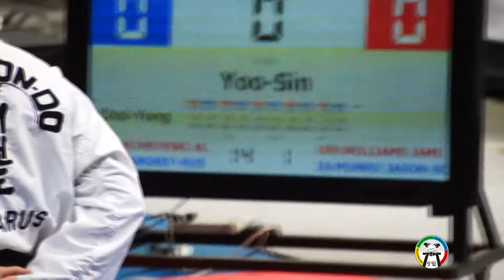Taekwon-Do ITF, Li Andrey(RUS)vsRachkovsky Aliaksei(BLR),pattern in European Championship2017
Выступление на Чемпионате Европы.